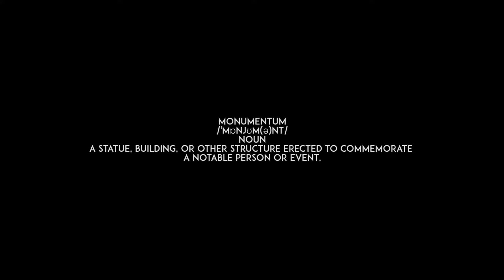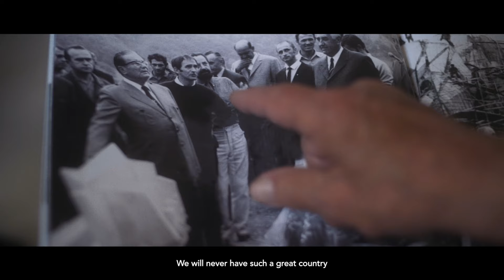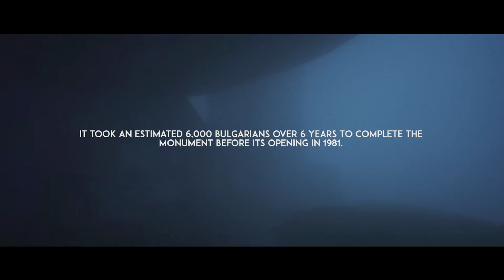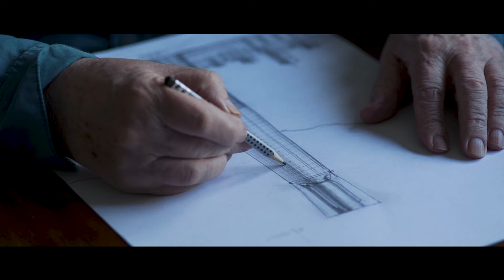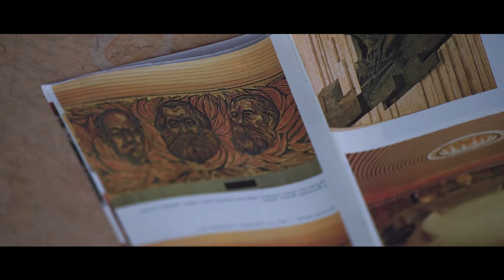MONUMENTUM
MONUMENTUM - Monument.

This film explores neglected monuments in Eastern Europe constructed during Socialist or Communist periods. I traveled many weeks all over Bulgaria, Serbia, Bosnia and Croatia to film this project. I was very fortunate to interview with Miodrag Zivkovic shortly before he passed away and capture his story.

The film is inspired by the book “Socialist Architecture - The Vanishing Act” by Armin Linke & Srdjan Jovanovic Weiss.

Featuring

Miodrag Zivkovic
Georgi Stoiliv

Special thanks to:

Nikolina Nika Kovacevic - Translator for Miodrag Zivkovic
Angelina Alexandrova - Translator for Georgi Stoilov
Richard Morten (Buzludzha Project) - Support
Donald Niebyl (Spomenik Database) - Support

Bedros Azinyan - Original Buzludzha photos
ziyat.kv - Interior Buzludzha photos.